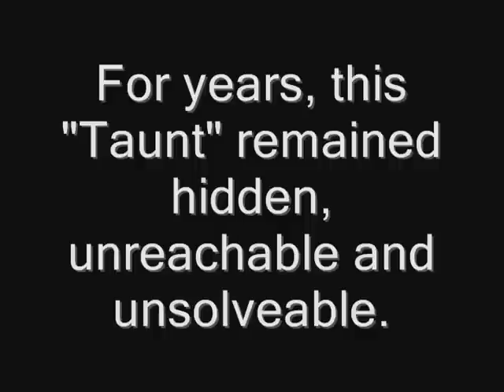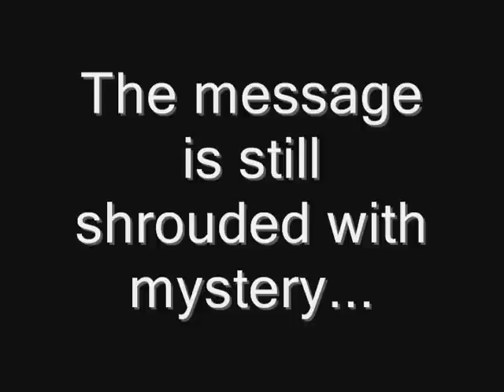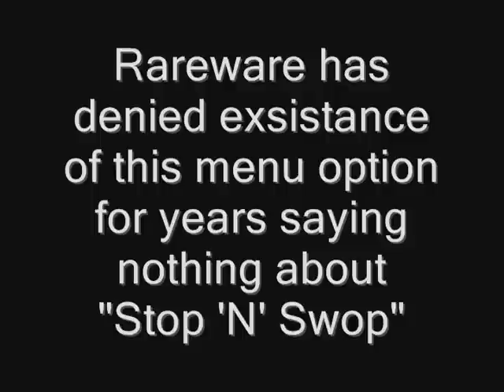Hunt for the Ice Key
A Hunt for the Legendary Ice Key in Banjo-Kazooie

for all of the latest Banjo Kazooie and Tooie discussion, Pics and Videos that will have you searching for more!